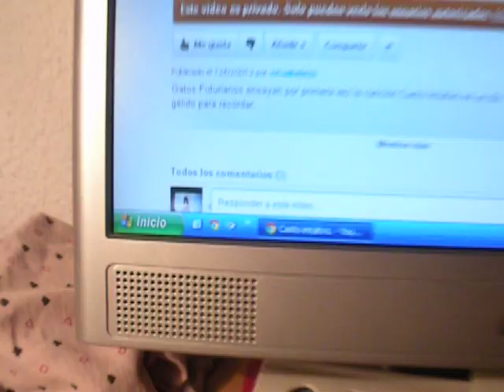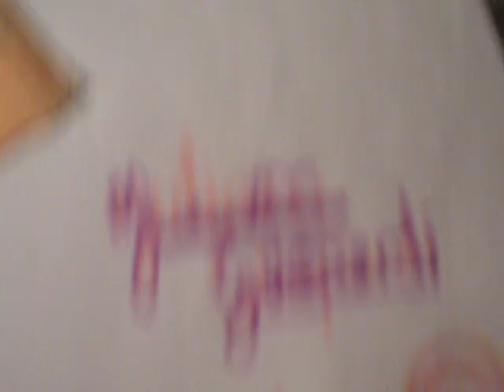Canto intuitivo y solitario.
Camiseta para fetichistas.